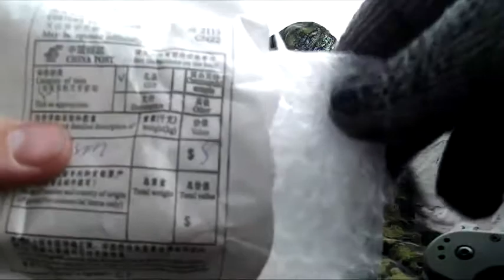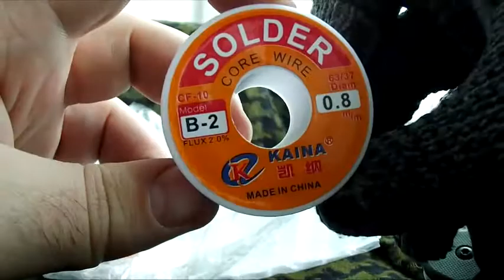Анбокс продолжение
UT61E :)